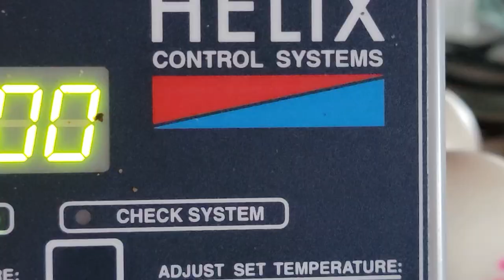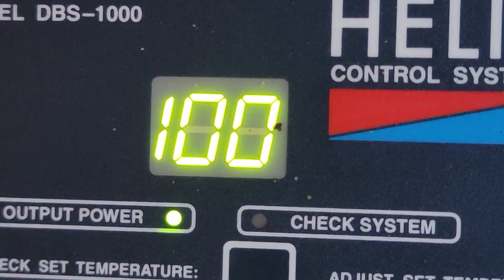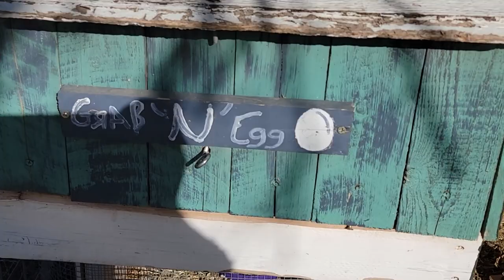Baby Goat Name Reveal/ Piranhas Attack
Hourus: Metamorphosis of Eonians into Varisovans:

To see more visit the Deadly Tarantula Girl on her socials:
To link to our supplies, click the following:
Monitor 1
Monitor 2
Audio Interface